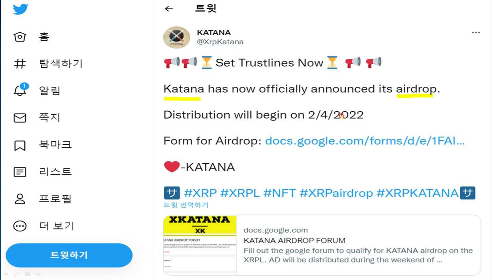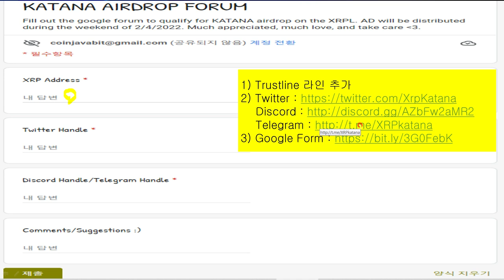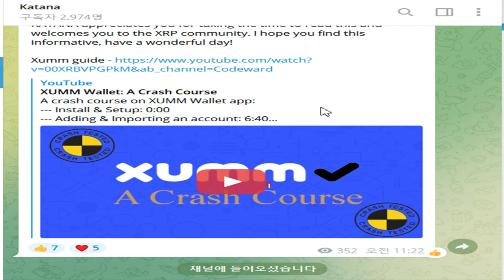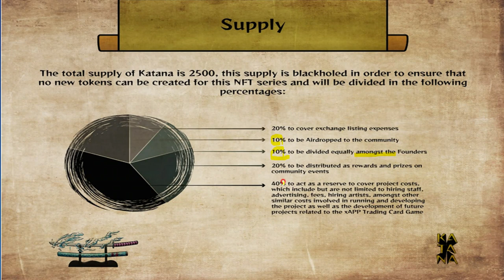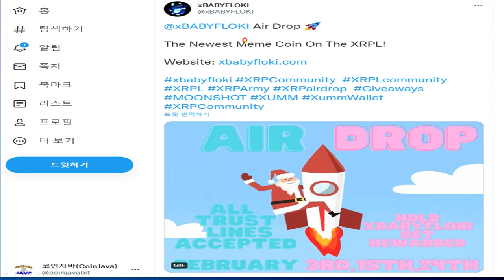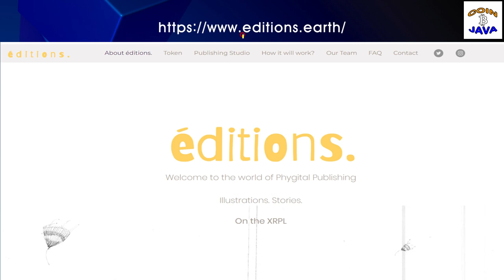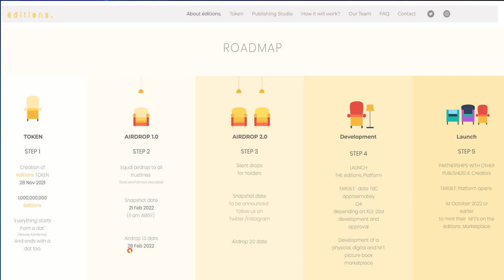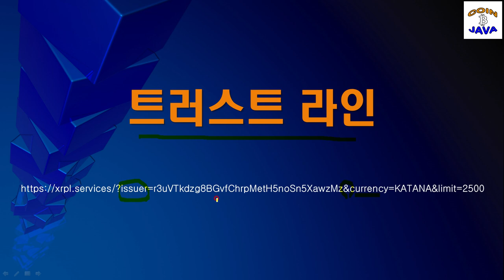XUMM 에어드랍, KATANA, xBABYFLOKI, editions NFT 리플 에어드랍을 위한 트러스트라인 추가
리플(XRP) 에어드랍을 위한 XUMM 에어드랍, XUMM 지갑으로 트러스트라인 추가하여 XRP 갯수 늘리기(KATANA, xBABYFLOKI, editions NFT 코인)
▶ KATANA 코인
트러스트라인 링크